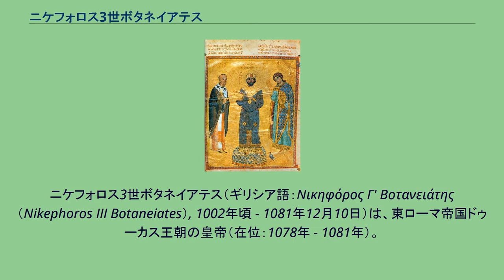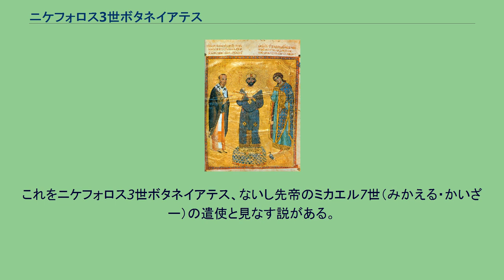ニケフォロス3世ボタネイアテス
ニケフォロス3世ボタネイアテス（ギリシア語：Νικηφόρος Γ' Βοτανειάτης （Nikephoros III Botaneiates）, 1002年頃 - 1081年12月10日）は、東ローマ帝国ドゥーカス王朝の皇帝（在位：1078年 - 1081年）。
時の皇帝ミカエル7世ドゥーカスの代、帝国はセルジューク朝の侵攻や皇位をめぐる内紛、財政破綻などから混乱を極め、各地の有力者による内乱も頻繁に勃発していた。
このような中、アナトリコン・テマの長官であったニケフォロスは小アジアで反乱を起こし、1078年に首都コンスタンティノポリスで起きた反乱によって退位したミカエル7世の後を継いで、皇帝として即位した。
このときニケフォロスは、ミカエル7世の皇后であったマリアと結婚している。
ニケフォロス3世には男児が無く、マリアとの間にも子供に恵まれなかったため、ミカエル7世とマリアとの間に生まれていた息子コンスタンティノスを後継者に指名した。
しかし、それに不満を抱いた貴族の反乱やセルジューク朝の侵攻などの対策に追われ、内政を顧みる余裕が無く、先代からの帝国の混乱は続いた。
1081年、アレクシオス・コムネノス（のちのアレクシオス1世コムネノス）が反乱を起こして首都へ進軍してくると、ニケフォロス3世は退位を余儀なくされ、修道院へ隠退した。
中国の正史『宋史』巻490によると、北宋の元豊4年（1081年）、「拂菻」国の王「滅力伊霊改撒」の使者が北宋を訪れて貢ぎ物を献上した。
これをニケフォロス3世ボタネイアテス、ないし先帝のミカエル7世（みかえる・かいざー）の遣使と見なす説がある。